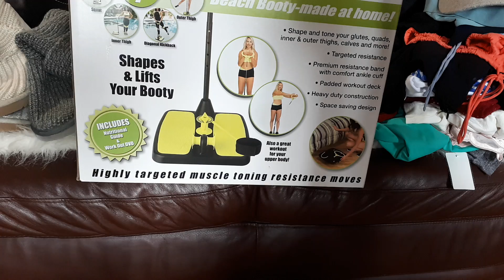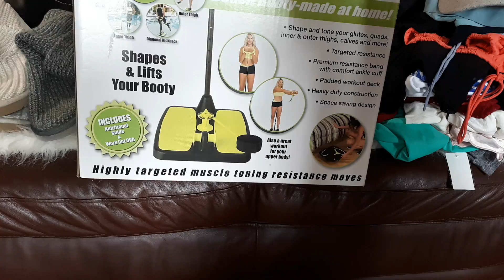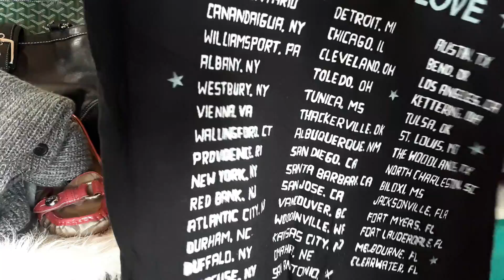Huge Yard Haul of this season! part 1~Michael Kors,Coach,UGG